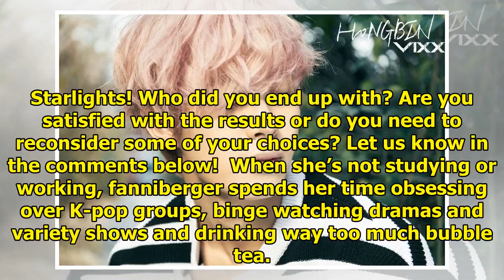QUIZ: What's Your Relationship With VIXX?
Display. Sharethrough. Soompi.1x1 Ever fantasize about getting to know VIXX on a personal level? Bei...